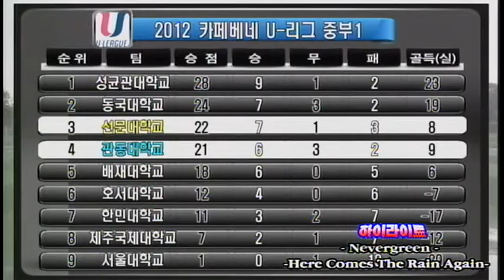[U리그] 선문대 vs 관동대 9월 4일 하이라이트